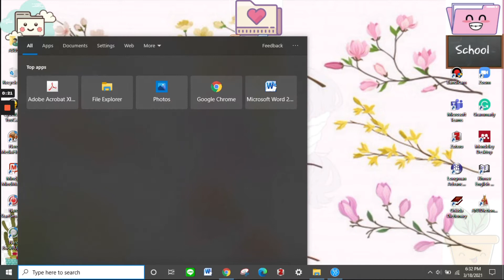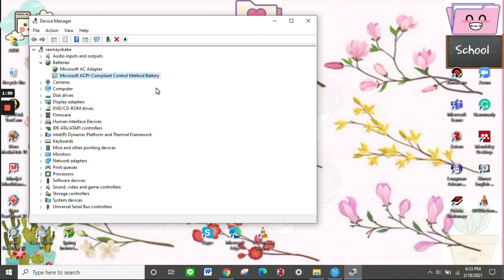វិធីទាញយករូបថ្មសាកiconនៅលើtaskbarរបស់កុំព្យូទ័រ (how to restore battery icon on taskbar)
វិធីនេះប្រើសម្រាប់deviceដែលប្រើbattery power